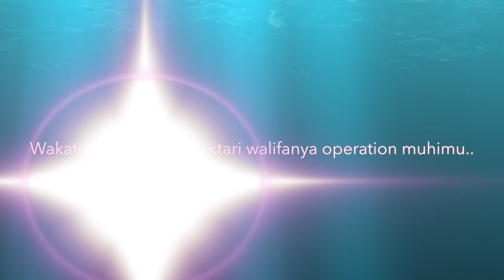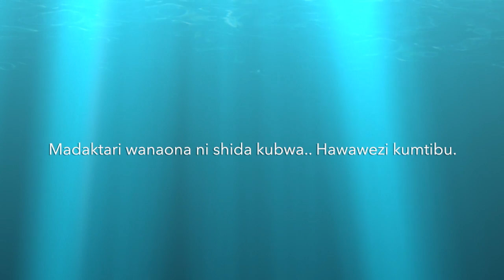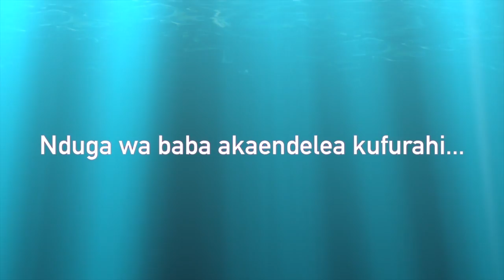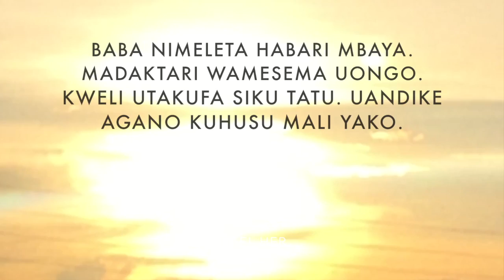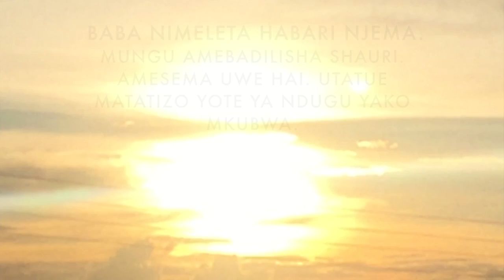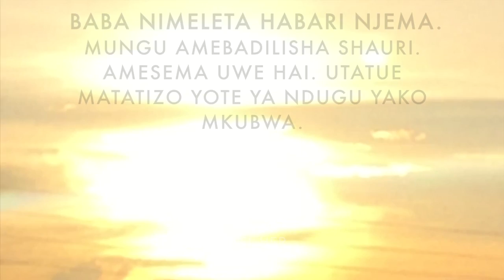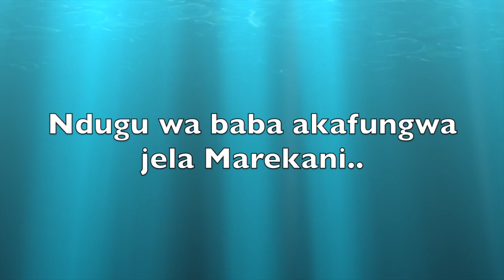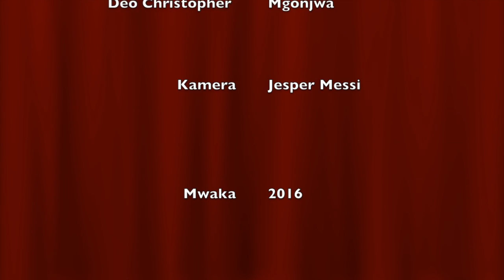Maisha ni muhimu kuliko mali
Movie hii imetengenezwa na watoto wa Peter's House. Peter's House ni kituo cha watoto yatima kilicho Sumbawanga, mkoa wa Rukwa, Tanzania. Ni parti two ya sikwens ya baba ameyeigizwa kwa Peter Sarangi. Furahia kuiangalia!